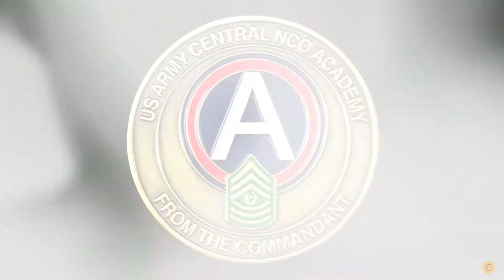Military Academy Coins - Custom Challenge Coins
Watch our video to see some of the Military Academy coins we have produced.

Ready to get started on your next custom coin project? We can help!

Follow Custom Challenge Coins on social to see our latest projects, get design inspirations, or discover our latest deals at: